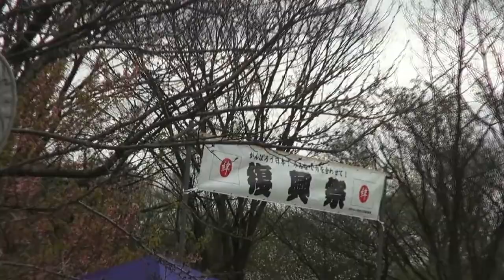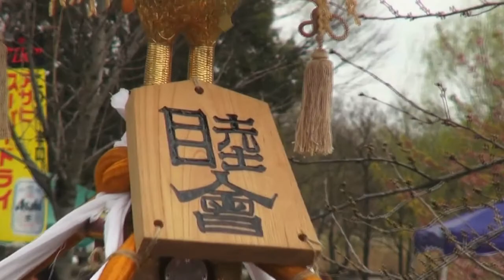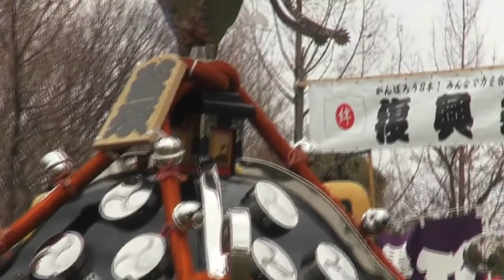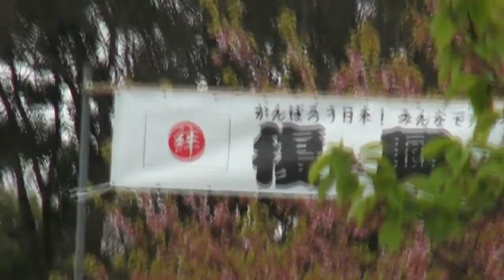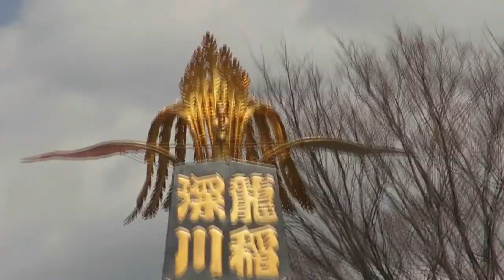平成28年 第6回 復興祭 舎人公園 神輿三基 渡御前雰囲気 編集版。